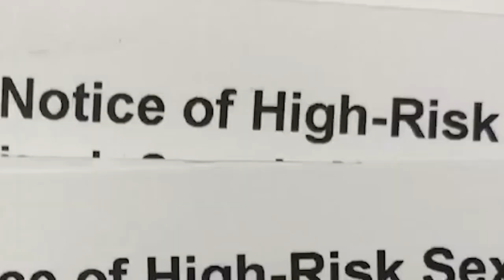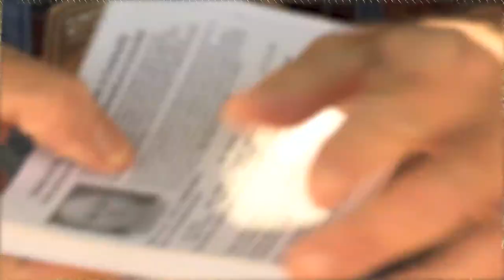Littlefield residents receive notice of high-risk sex offenders in community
KLBK's Brenda Lepenski